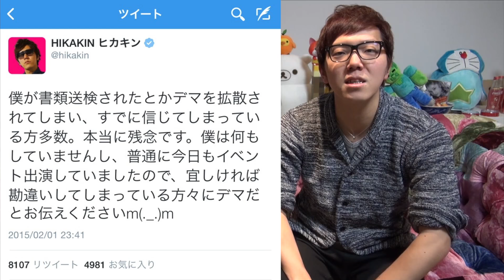【悲報】ヒカキンが書類送検!?されてません！デマです！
◆ヒカキングッズはこちら

お陰様で5万部突破！Amazonページ↓

◆ヒカキン公式グッズ↓
◆ヒカキンのオススメ商品や使用機材↓
◆ヒカキンアプリ↓
•HikakinBeatDX↓(iOS有料版)